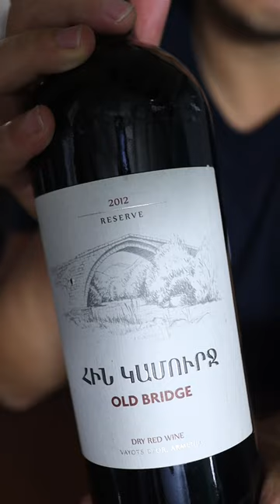Areni Red Wine from Armenia!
I hope all my friends are well

Wines featured in this episode:
Old Bridge, Areni Reserve 2012